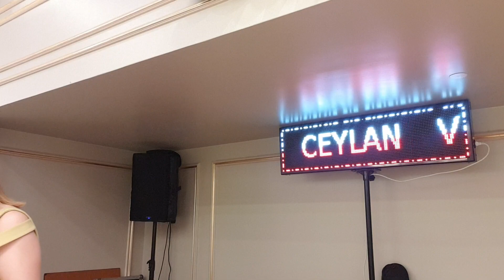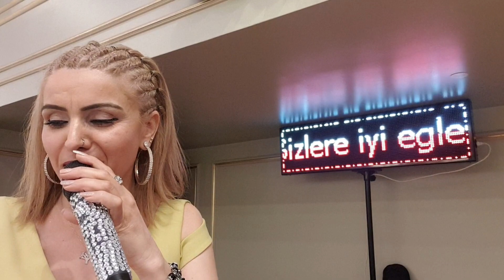GRUP GÜZELLER❤ REYHAN HASTANE ÖNÜNDE İNCİR AĞACI 🎶 BAĞLAMA LEVENT ÇOBAN 🎶 KLAVYE YILMAZ GÜZEL🎶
Reyhan_grup_guzeller

Reyhan Güzel(grup guzeller)

grupguzeller